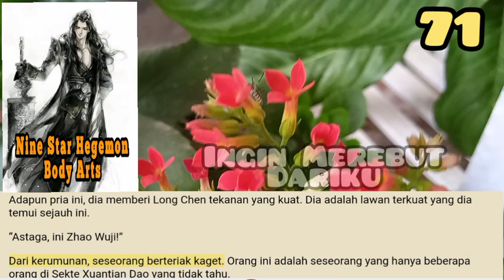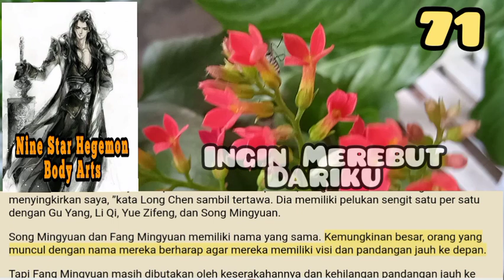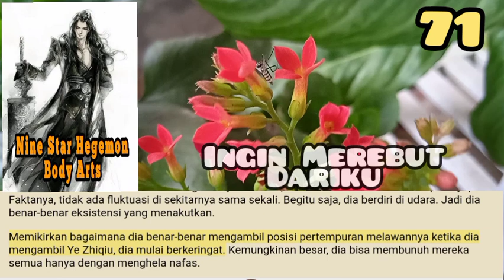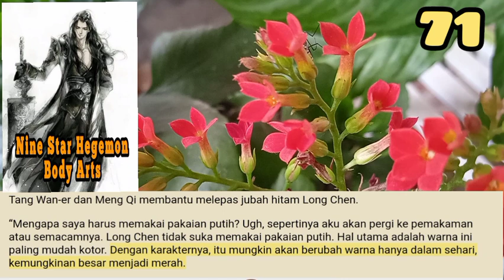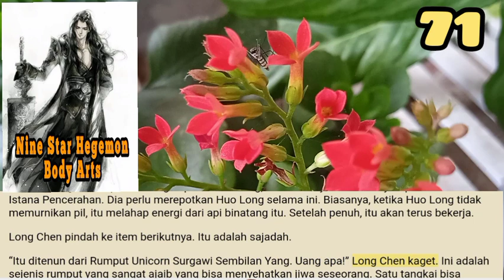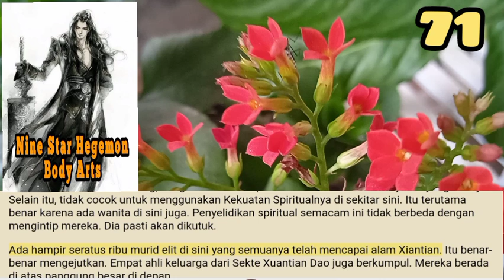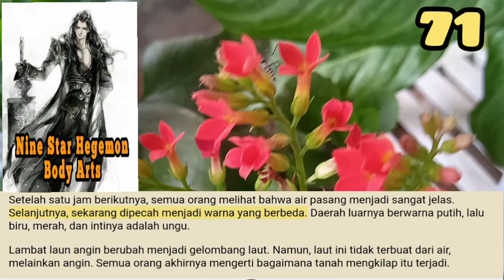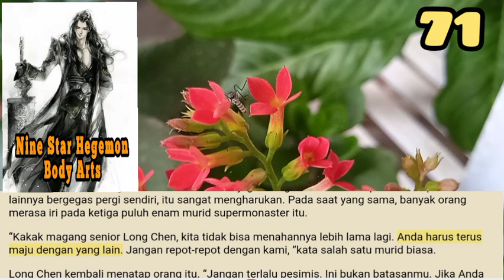Ingin Merebut Dariku, NSHBA 71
Long Chen tidak pernah menjadi orang yang damai. Setelah menyebabkan semua masalah untuk Menara Pill, dia datang ke sini untuk menimbulkan masalah. Apakah dia tidak lelah?

storian gallery